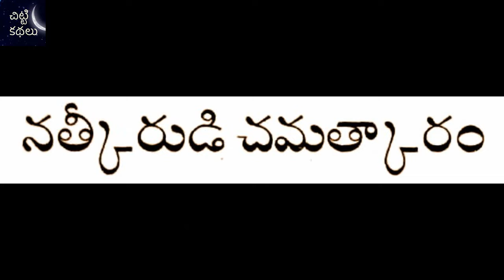నత్కీరుడి చమత్కారం / Natkeerudi chamatkaram Chitti Kathalu Chandamamakathalu Lakshmi Susurla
Writer :
నత్కీరుడి చమత్కారం / Natkeerudi chamatkaram : Vasundhara garu
Chandamama Kathalu - Telugu Story Audio Book - Chitti Kathalu - Lakshmi Susurla